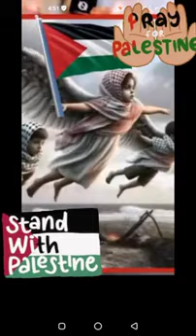Youtube Short ArtCraft palestine standwithpalestine freepalestine🇵🇸❤️